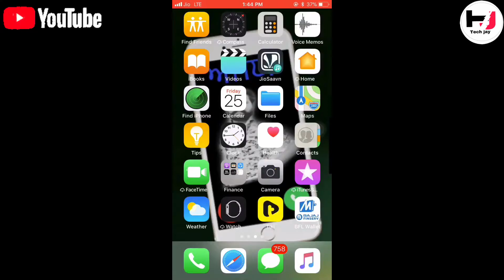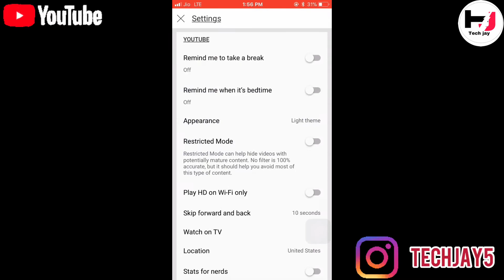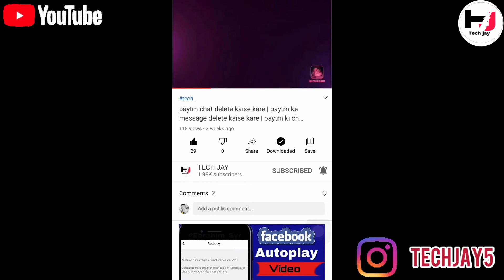सिर्फ़ 1’SETTINGS’ से किसी भी -YOUTUBE’ विडीओ के (I-BUTTON) को हटाए। (NEW-FEATURE) 2021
सिर्फ़ एक SETTINGS से किसी भी YOUTUBE विडीओ के (I-BUTTON) को हटाए (NEW-FEATURE) 2021
Call of Duty: Mobile
Comedies
Lectures
Tools
Eating
Apple
Science
Chicken
Chocolate cakes
Apartments
Indian cuisine
Adope Photoshop
PUBG MOBILE
Sales
Numbers
Acrylic Paints
NBA
DXN
Got Talent
Honda
Computers
Clothing
Choreography
Dinners
Game shows
Image editing
Photographs
Balls
Rain
ASMR
Aircrafts
Terrestrial animals
Meditation music
Guided meditations
Cream
Cristiano Ronaldo
Auditions
Street food
T-Series
Filmi
Thunder
Fish
Conversation
Oil paints
Combat sports
Sound Effects
Extraterrestrial life
Electricl wiring
Paint
Courses
Property
Building
Consumer Electronics
Derivatives
Floors
Baking
Steaks
Web series
Drawing
Pubg
Products
Mixes
Love songs
Cooking shows
Art
Beauty
Bollywood Music
Background music
Lawns
Calculus
Dough
Cats
Beads
Music
Recently uploaded
Live
Smartphones
Mobile Phones
Electrical Engineering
Blenders
Puppies
Motivation
Life hacks
Hafiz
Trains
Microsoft Windows
Urdu Poetry
Gardening
Used cars
SUVs
Viral videos
Reaction Videos
Weddings
Oceans
Mehndi
Driving
Comedy
Motorcycles
Babbu Maan
Mankirt Aulakh
Sushant Singh Rajput
Jethalal Champaklal Gada
Dhee
Salman Khan
Conversation
Gadgets
Unboxing
Anime
Sales
Phonics
Sports tournament
Beats
Computer Application
Martial arts
Dashcams
Gardens
Podcasts
DJ mix
Trucks
History
Nature
Roasting
Painting
Kitchens
Children’s music
Automobile repair shops
Android
Cross-Stiching
Electronic components
Agricultural machinery
Experiments
Racing
Pashto music
Pencil

Hello friends
Is video me main apko live karke dikhaunga  |
Ke kaise  ap apni YouTube video ki screen par kaise i card  ko remove kar sakte ho jisse ki ap ki koi v video screen par i button show nhi hoga |
सिर्फ़ एक SETTINGS से
A to z puri jankari ke sath
Hindi me

1) How to set ibutton in video
2) How to set ibutton on YouTube in mobile
3) How to set ibutton on YouTube in Hindi
4) How to set ibutton in YouTube video
5) How to add ibutton in video
6) Ibutton in YouTube video
7) How to add suggestion card in video
8) Ibutton in YouTube
9) How to add ibutton in YouTube video
10) How to add ibutton in YouTube video android
11) Ibutton
12) How to add ibutton
13) How to set ibutton
14) Ibutton kaise lgaye
15) How to add cards in video
16) How to add cards in YouTube video
17) Ibutton kaise lgaye video me
18) How to set ibutton in YouTube video
19) How to add ibutton in YouTube video in pc
20) Ibutton kaise lgaye 2020
21) Tech jay
22) YouTube cards tutorial
23) YouTube card Malayalam
24) Show in video info cards
25) Info cardano
26) Info cards added YouTube in hindi
27) Info cards on YouTube
28) Info cards added
29) Info card
30) YouTube card kya hota hai
31) How to add Info cards on YouTube use
32) How to add Info cards on YouTube malayalam
33) How to turn off Info cards on YouTube